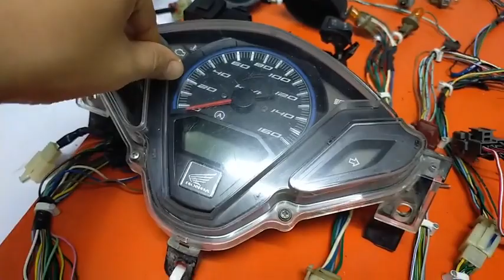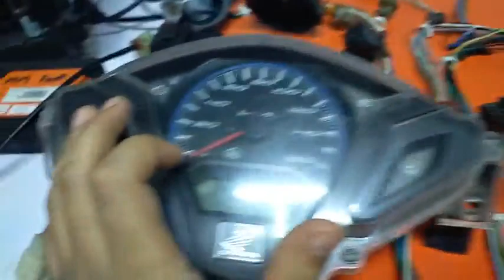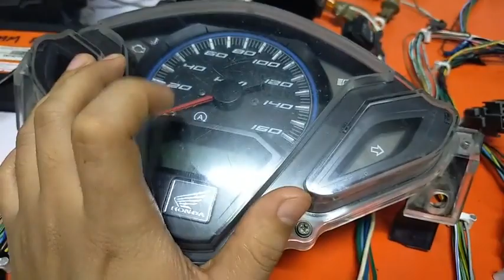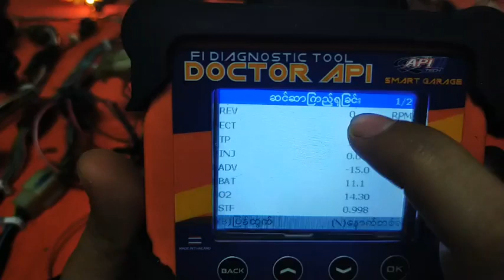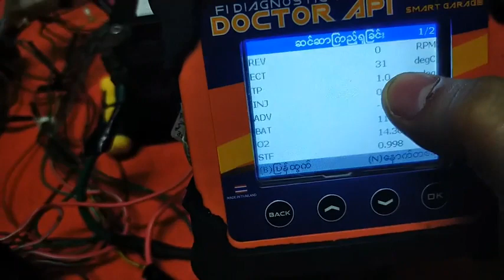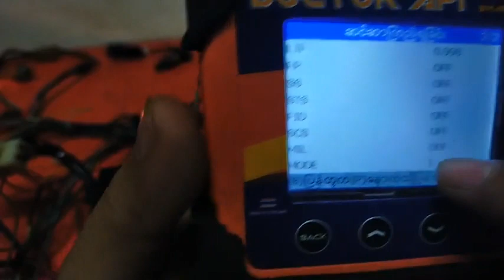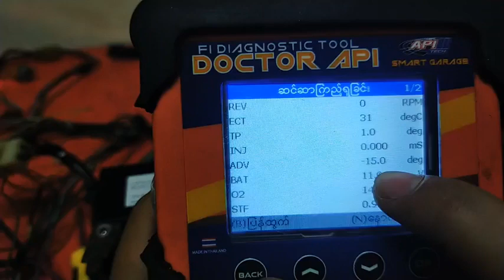CLICK 125 IDLING STOP မရရင္ဘာေတြစစ့္ေဆးရမလဲ ?